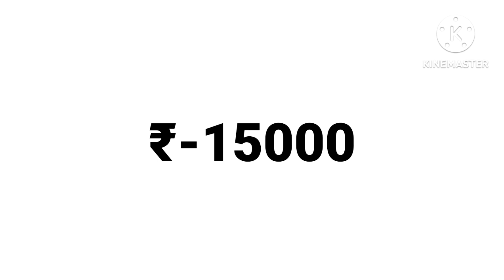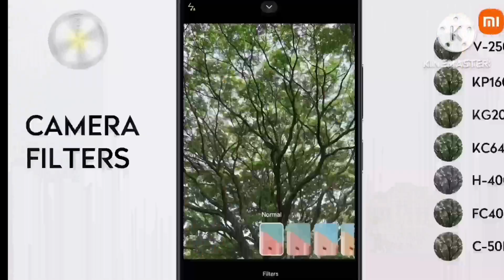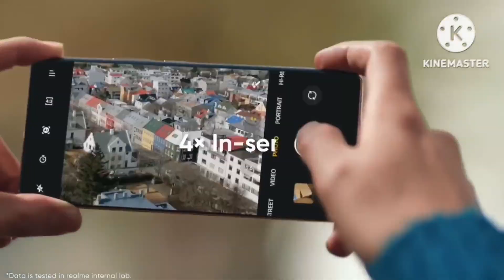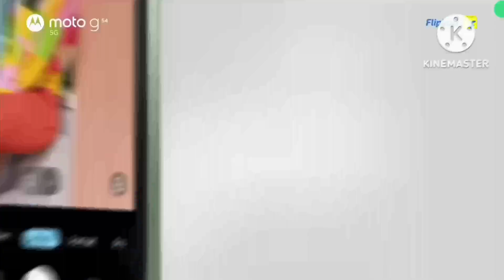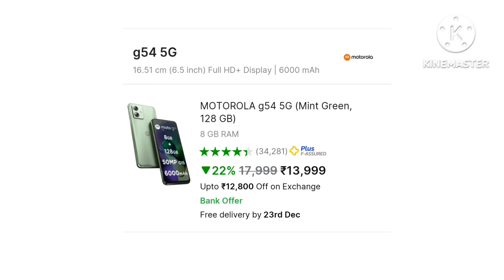Top 3 best DSLR Camera mobile under 15000 with -OIS+4K| Top 3 Best 5G mobile phones under 15000